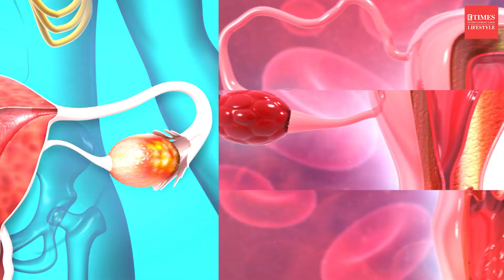Dermatologist & Nutritionist Share How To Treat Hirsutism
According to May Clinic, Hirsutism is a condition in women that results in excessive growth of dark or coarse hair in a male-like pattern — face, chest and back. With hirsutism, extra hair growth often arises from excess male hormones (androgens), primarily testosterone.